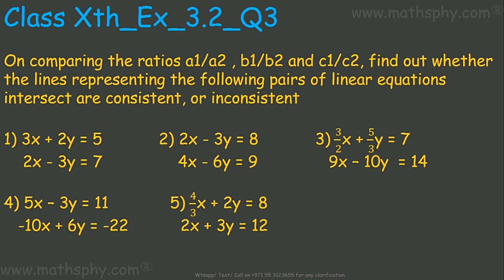GEOMETRICAL REPRESENTATION OF Pair of Linear Equations in Two Variables Ex. 3.2 Class 10 Q3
On comparing the ratios a1/a2 , b1/b2 and c1/c2, find out whether the lines representing the following pairs of linear equations intersect are consistent, or inconsistent

1) 3x + 2y = 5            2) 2x - 3y = 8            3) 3/2x + 5/3y = 7
    2x - 3y = 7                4x - 6y = 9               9x – 10y  = 14

4) 5x – 3y = 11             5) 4/3x + 2y = 8
   -10x + 6y = -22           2x + 3y = 12

In all these videos on Linear Equations in Two Variables from class 10th chapter 3 I have always focused on explaining the basics and then solving the questions. My way of solving question will always refer back to the basics explained previously so that students can make the connect between basics and application of them.
Let’s now start about the Linear Equations in Two Variable:

In previous classes we have studied linear equations in one variable. In case of two variable equation can be put in the form of ax + by + c = 0 where a, b and c all are real numbers and a, b can not be zero.
Many real life problems we cam solve through linear equations in two variables. Here we will learn about the basics and solve the questions given in our exercises.
We learned how to plot them on the cartesian plane.
We learned lines parallel to x and y axis.

In this class we will learn to solve some advance problems in many other different methods:

Graphical Method of Solving pair of linear equations
Algebraic method of  Solving pair of linear equations
Substitution Method
Elimination Method
Equation reducible to a pair of linear equations in two variables

Please use this link for the YouTube playlist of Linear Equations in Two Variable Class 10th:

Mathsphy provides unconventional and a better way of learning maths. It saves time and gives you ease of learning anytime anywhere at your convenience. It has more than 1000 videos for 9th , 10th and 11th grade students explaining topic concepts and then solving all the questions in a very professional language giving you the experience of personalized tutoring.

Class 9 I have: Number System, Polynomials, Coordinate Geometry, Linear Equations in Two Variable, Lines and Angles, Triangles, Quadrilaterals, Circle, Areas of Parallelograms and Triangles, Herons's Formula, Surface Areas and Volumes, Statistics and Probability.

Class 10 I have: Real Numbers, Polynomials, Quadratic Equations, Coordinate Geometry, Linear Equations in Two Variables, Triangles Similarity, Circle, Introduction to Trigonometry, Application of Trigonometry, Area related to circle, Surface Areas and Volumes, Statistics and Probability

Abhishek Agarwaal
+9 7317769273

Class Xth Ex 3 2 Q3